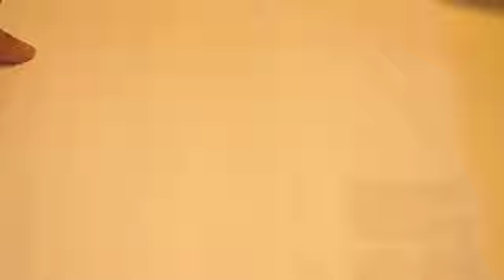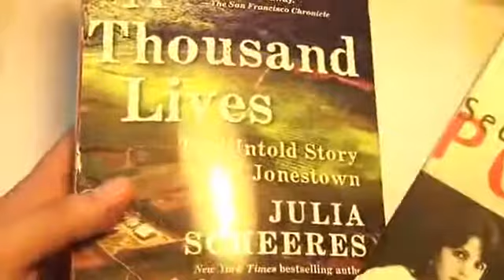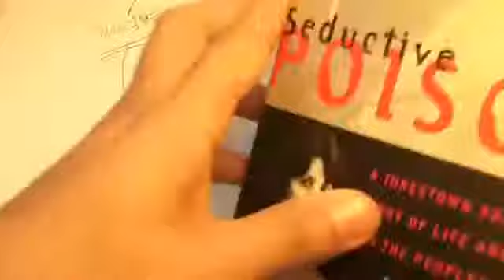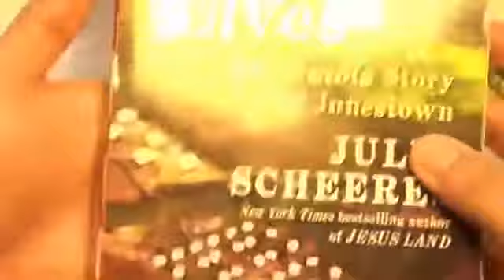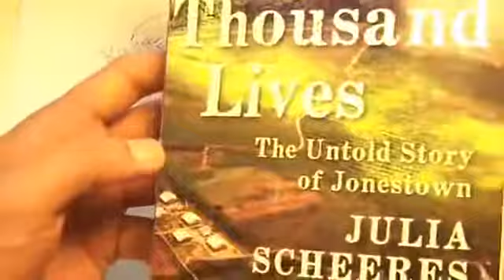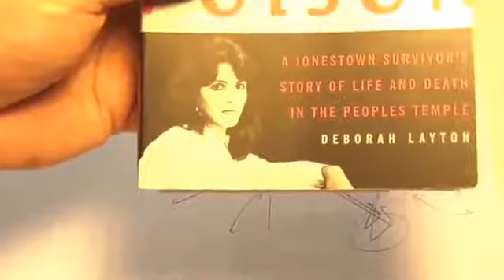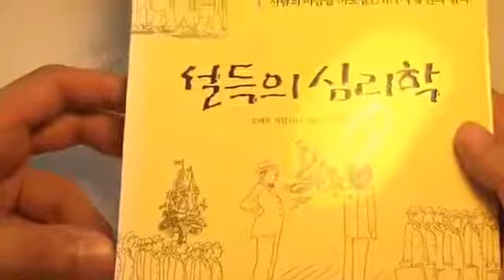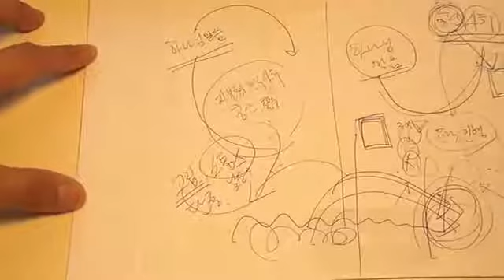영적 오류와 종교적 세뇌 2-2 (실제사례: 짐 존스 이야기)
우리는 하나님의 작품이다. 작품으로 만들어져 가는 도중에 불량품이 되거나 짝퉁이 될 수 있다. 불량품보다 짝퉁이 훨씬 더 나쁘다. 어쩜 불신자보...

주변과의 교류를 끊게 만들고 고립과 단절을 추구하게 만드는 교회와 단체는 조심해야 한다.

육신의 몸이 음식을 먹어야 성장도 생존도 가능하듯이 영의 몸도 음식을 먹어야 성장이 가능하고 생존이 가능하다. 악한 영은 악한 행동을 양식...

자신의 경험을 나누도록 허락해 주신 독자분께 감사드립니다. 그 분의 경험담을 더하지도 빼지도 않고 있는 그대로 올립니다. 우리는 누구를...

은사보다 더 무서운 무기는 거룩이다. 능력은 악한 영을 강제로 쫓아내지만 거룩은 악한 영이 스스로 떠나게 만든다.

말씀에 이상한 것을 더하거나 말씀에서 몇 몇 말씀을 빼기만 해도 영적 오류는 발생한다.

이상한 교회나 단체 혹은 집단에서 탈출한 사람들도 일종의 트라우마를 겪는다. 혹여라도 탈출하신 분들이 이 방송을 보신다면 내면의 치유가...

분열은 자체로도 오류를 불러일으킨다. 점점 전쟁의 시대로 돌입하는데 아군이 확실하다면 서로 싸우는 일은 없도록 하자. 힘을 합쳐도 될까...

신앙이 꽤 있다는 사람들도 물질에 관해서는 성경적이 아닌 자본주의적으로 생각한다. 엄청난 자본을 등에 업고 이슬람이 침투하려 한다면 어떻게...

소리를 내서 기도하는게 얼마나 중요한지 아는가? 마음속으로 기도해도 하나님께서 들으신다는 말이 맞지만 다 맞는 말은 아니다.

어릴때 부터 불가항력적으로